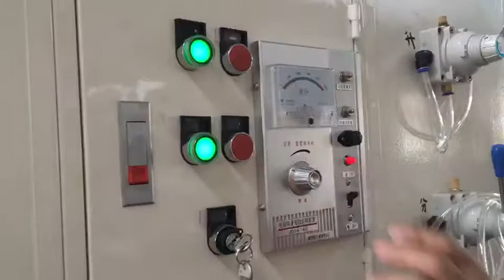High speed automatic jumbo roll raw paper slitting and rewinding machine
Contact person: Darren Pan
M.B:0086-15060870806 (Viber Wechat and WhatsApp)
Skype:peilun87